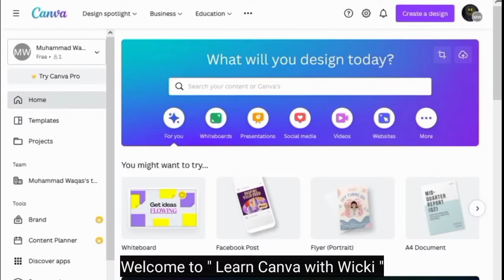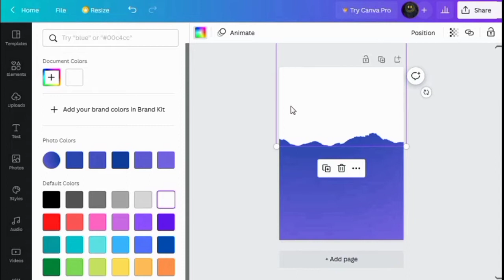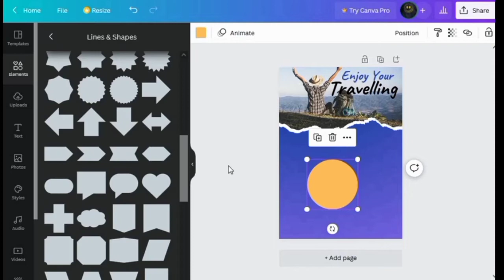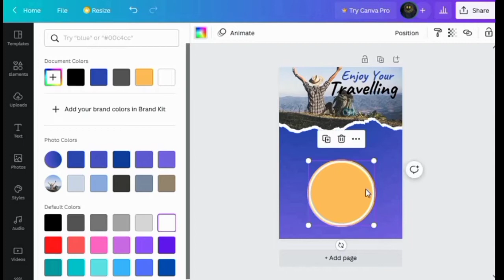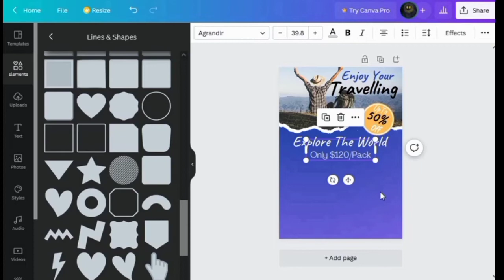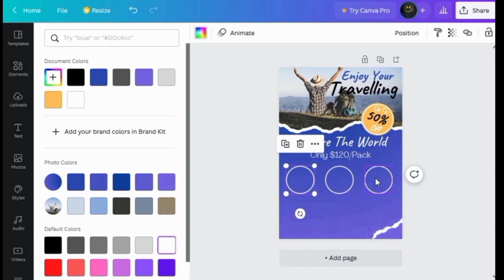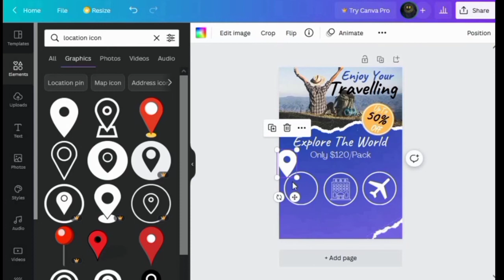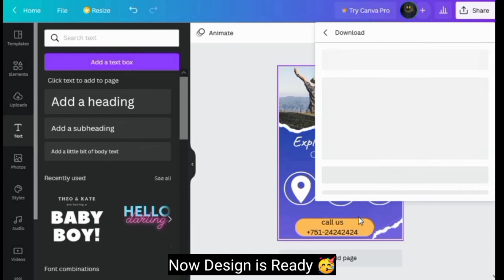Poster Design With Canva | Flayer Design | Tourist Agency Design | Canva Tutorial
In this video, I'm gonna show you How To Make Poster Design In Canva so, watch this full tutorial.